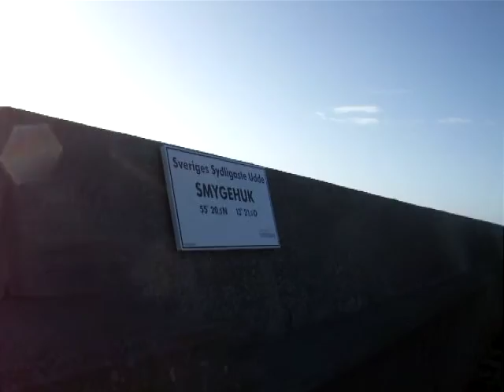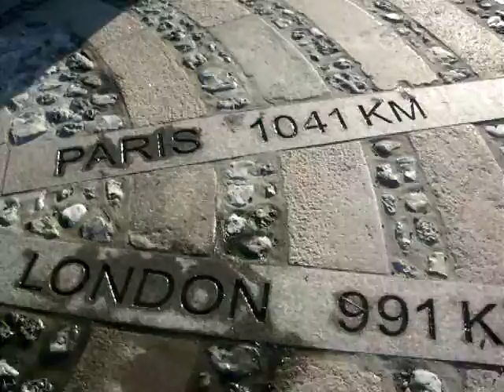Smygehuk.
Sveriges sydligaste udde ;p